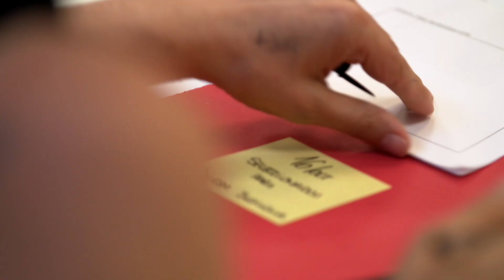Estreno del musical Cruz de Navajas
Los mayores éxitos de
MECANO, interpretados con magníficas y
sorprendentes puestas en escena. Una avanzada
tecnología sobre el escenario, como nunca lo has
visto.